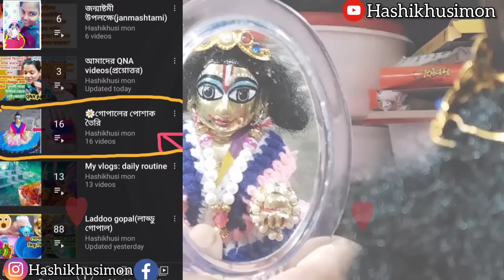💥রাসের মেলা থেকে গোপালের জন্য কি কি কিনলাম? আর গোপালের সকালের সেবা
নীচে এই চ্যানেলের আরও কয়েকটি ভিডিও দেওয়া হলো 👇❣️✨